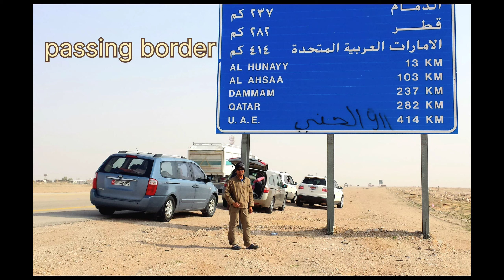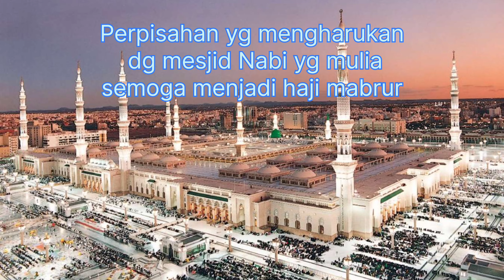Hajj, holy journey to purify the soul. Haji, perjalanan suci untuk membersihkan jiwa.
Hajj pilgrimage is a holy journey to purify the soul.
This video describe the hajj journey from Abu Dhabi to Makkah and Madinah.
at the holy land, it's describe each step of Hajj program.

Perjalanan Haji, adalah perjalanan suci untuk membersihkan jiwa, setiap hamba datang ke tanah suci untuk memenuhi panggilan suci tersebut.
Pada video ini diceritakan perjalanan Haji melintas gurun pasir, berawal dari Abu Dhabi melintas gurun pasir empty quarter, melewati kota Riyadh, Thaif sampai ke Mekkah. Melalui tahapan ibadah Haji ke Mina dan Arafah, kemudian kembali ke Mekkah, tawaf Ifadah dan Tahalul ( cukur rambut) sebagai simbolik telah selesai nya rangkaian ibadah haji.
Dari Mekah perjalanan berlanjut ke Madinah, ke Mesjid Nabawi dan makam Nabi yang mulia.

Semoga video ini bisa bermanfaat menjelaskan mengenai perjalanan ibadah Haji yg penuh perjuangan dan rangkaian kegiatan nya.
Bagi yg telah berhaji semoga bisa jadi memori yang indah, bagi yang belum berangkat haji, semoga video ini bisa menjadi inspirasi dan pembelajaran, semoga kelak bisa disampaikan pula ke tanah suci, amin